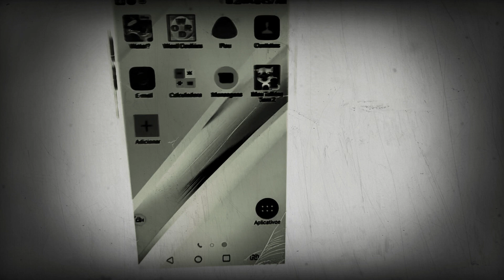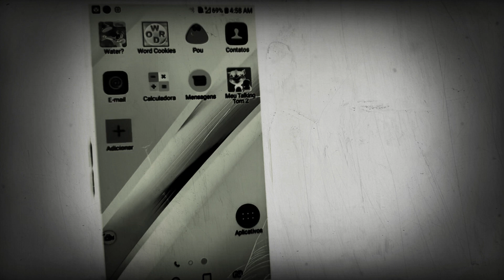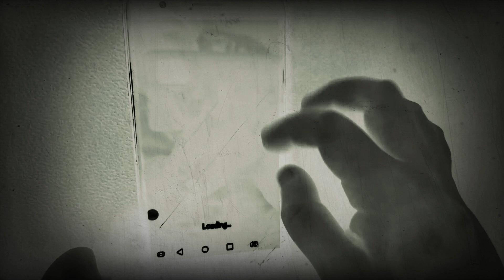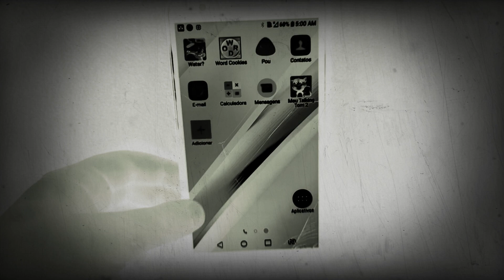16 de dezembro de 2020